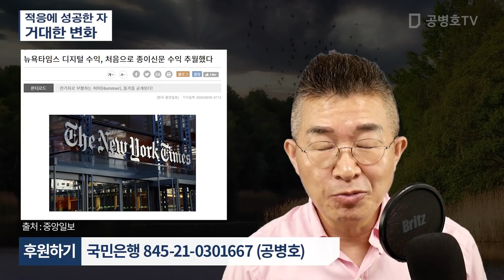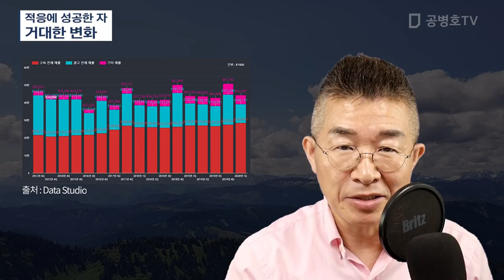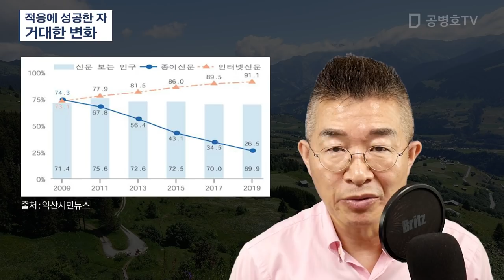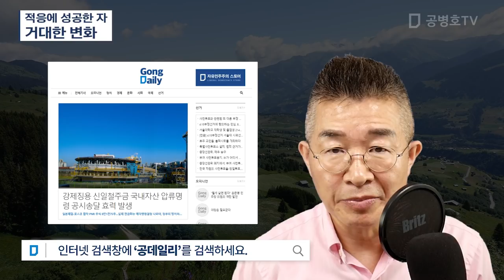적응에 성공한 자 / 거대한 변화 [공병호TV]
Bitcoin : 3MTW849AkP2ftLeSK2teZHMmzLu7Z83s9U

참고자료
1. 뉴욕타임스 디지털 수익, 처음으로 종이신문 수익 추월했다, 이지영, 중앙일보, 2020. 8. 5